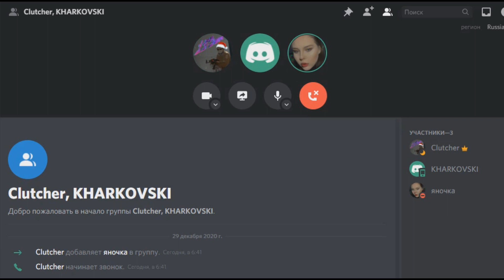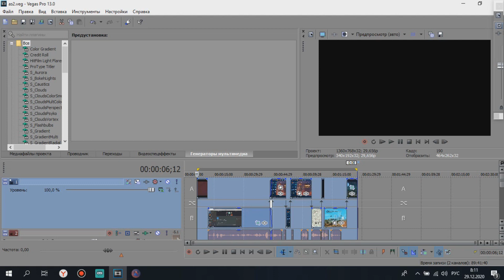НОВОГОДНИЕ КВЕСТЫ | ARIZONA RP SURPRISE | СКОЛЬКО AZ МОЖНО ПОЛУЧИТЬ?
📌 ИГРАЮ ТУТ:
Мой ник на сервере: Yana_Naimova
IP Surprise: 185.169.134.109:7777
🌐 СОЦ.СЕТИ: